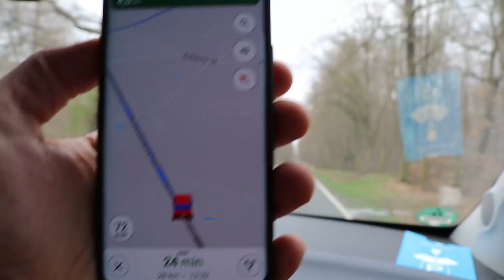Seligenstadt, Germany 2021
A little town in Hessen with a beautiful monastery, garden and moated castle.